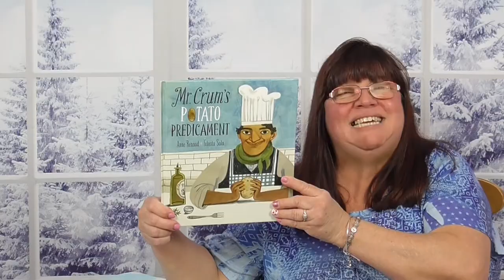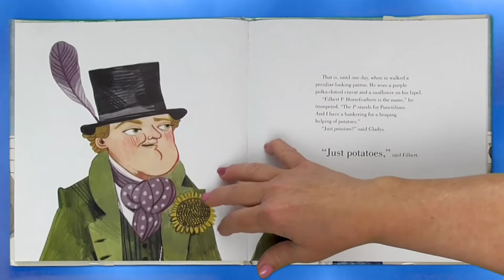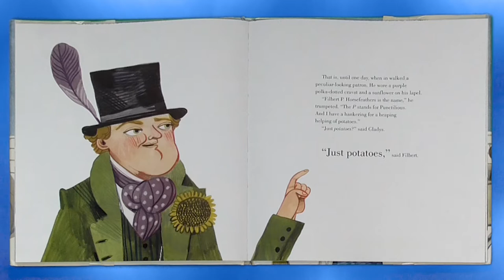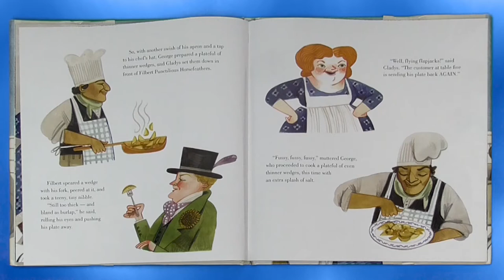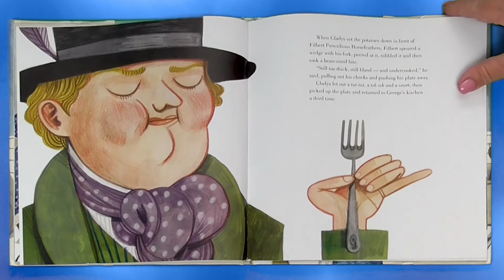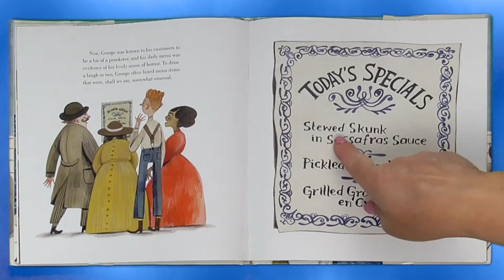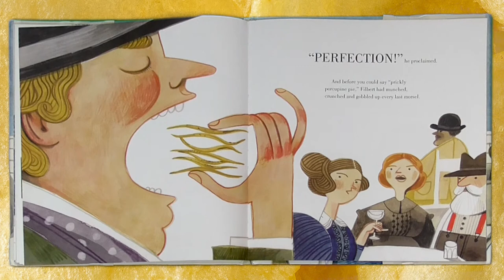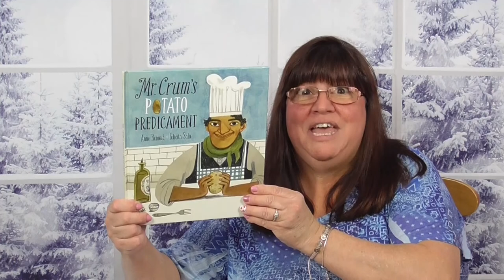MR. CRUM’S POTATO PREDICAMENT Read Aloud by Mrs. K | The Potato Chip Inventor | Kids Book Read Aloud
Have you ever wondered how the potato chip became invented?  Well in today’s story we find out who and why it happened! Let’s experience the magic of reading, as I read to you, “Mr. Crum’s Potato Predicament”, written by Anne Renaud and illustrated by Felicita Sala!

View our entire collection of award-winning kids’ books